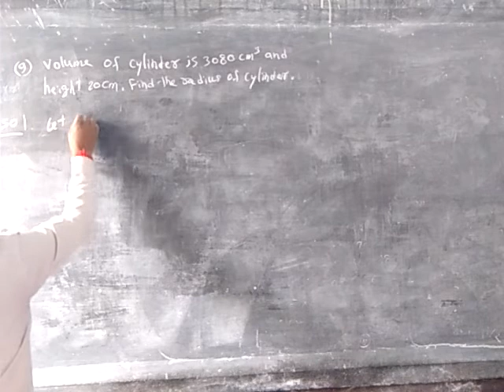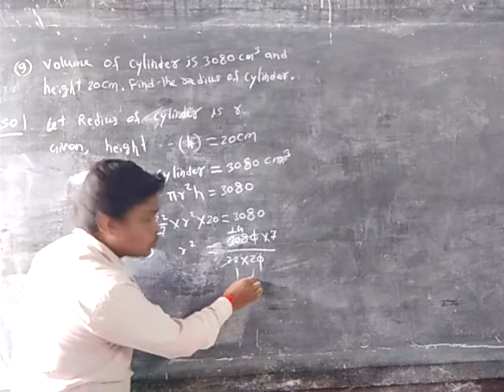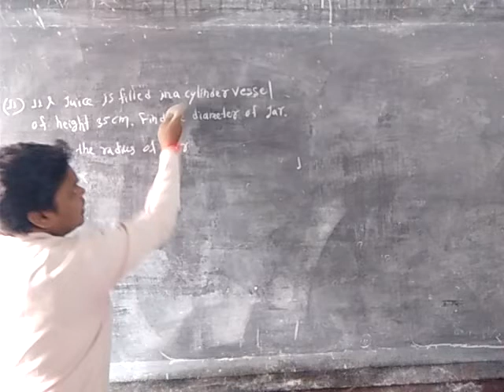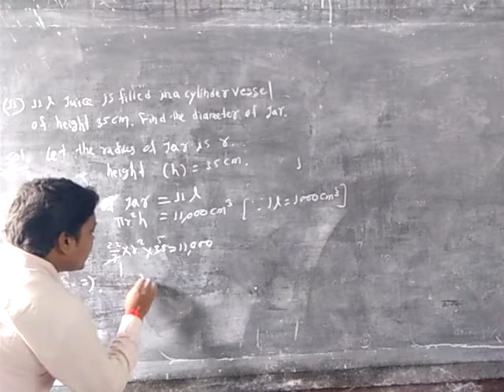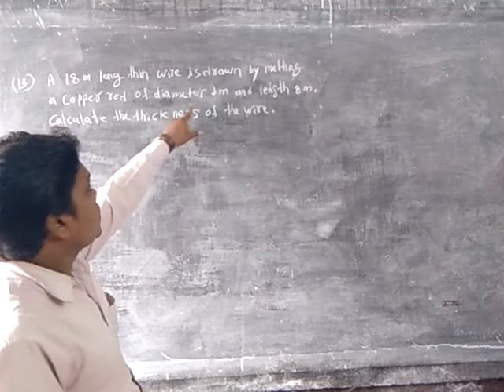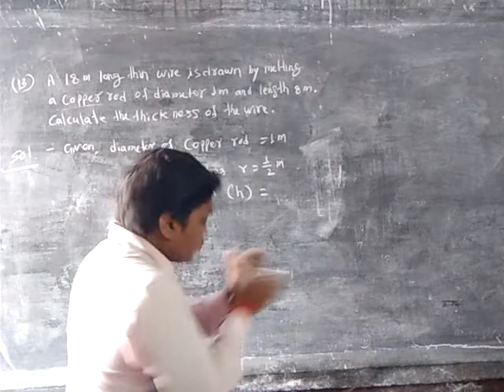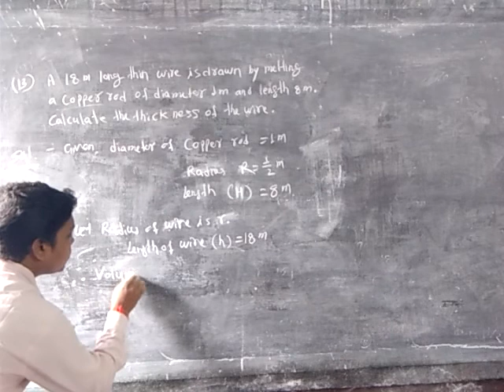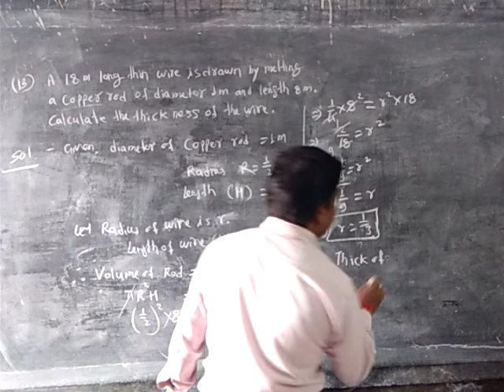cylinder 10th maths part -04